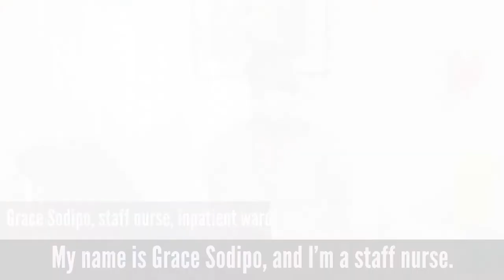Priya gets her vaccination (G)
Priya Samuels who works in health and social care talks about her vaccination experience.